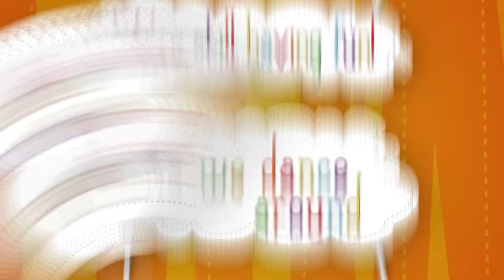Clean Up Song